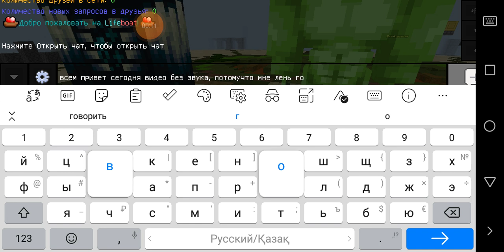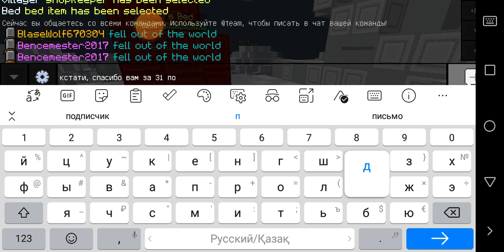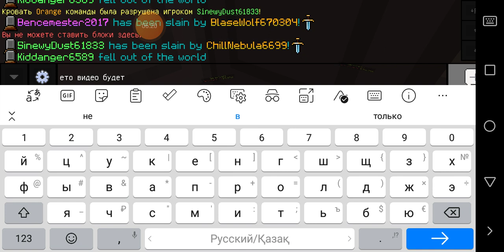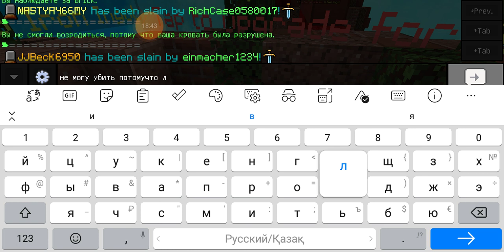страдаю фигней"часть 1"